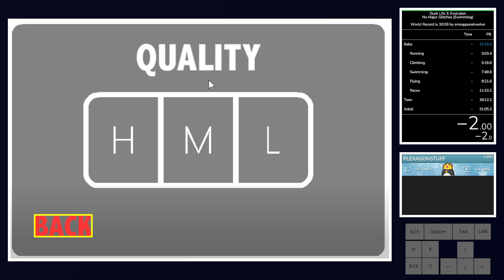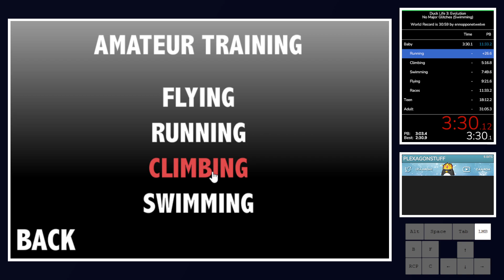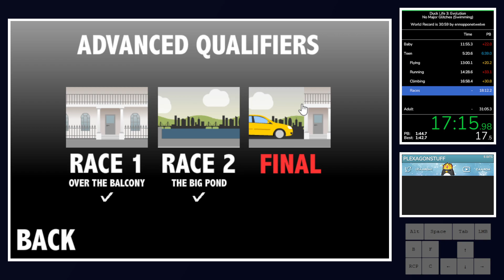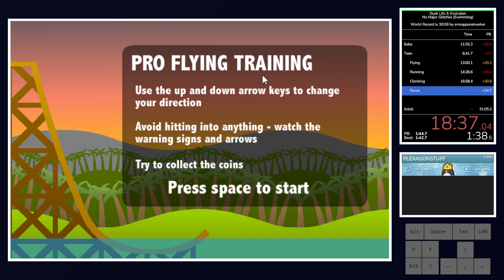Duck Life 3 - No Major Glitches (Swimming) in 30:53 [Former WR]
new tech is cool but this run isn't